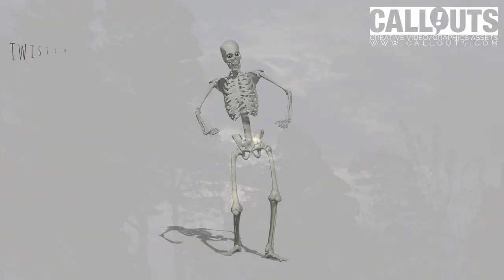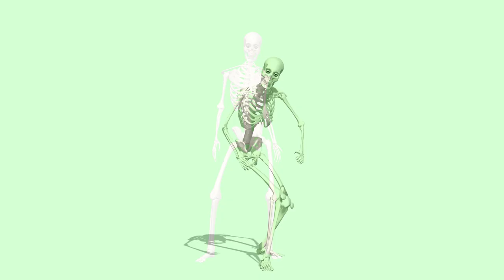Halloween and Horror Themed Video Backgrounds for Your Scary Creative Video & Presentation Projects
ABOUT CALLOUTS – VIDEO CREATION/ PRESENTATION / EDUCATION ASSETS

You Find Premium Resources for All Your Video, Graphics and Sound Creation Needs. Join for Immediate and Unlimited Downloads to Everything on Callouts.

Thousands of files professionally produced files to use in your video production and other work. All available for immediate download.

Professionally Designed
We take the outermost care that the files available for our premium members are of the highest quality available.

Files For All Areas of Visual Communication
On Callouts, you find Music, Sound Effects, Stock Videos, HD Video Backgrounds, Motion Loops, Motion Backgrounds, Graphics and much, much more for all your video production, powerpoints, graphics work, and other areas.

New Content Added Monthly
New high-grade content is added on a monthly basis for the lifetime of your membership.